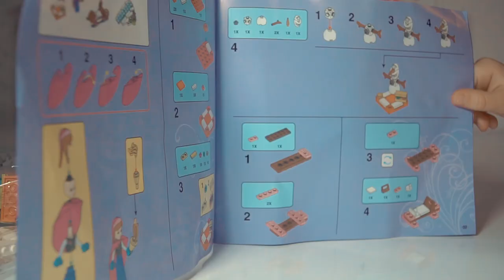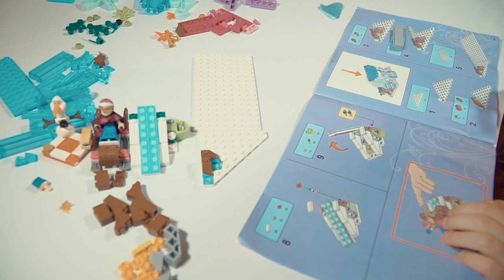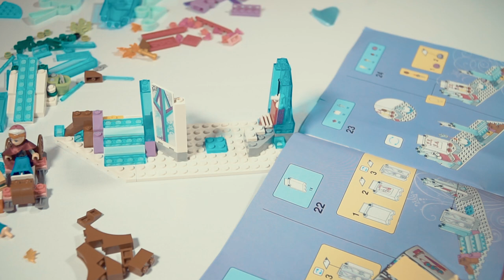Видео для детей | Анна и Эльза конструктор| Собираем замок💖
В новом видео для детей мы вместе с Познавайка ТВ Анна и Эльза собираем конструктор, собираем замок💖

Вас приветствует  Познавайка ТВ!  На нашем канале вы найдете интересные и познавательные  видео для детей, замечательные  раскраски, видео  как рисовать, распаковки  игрушек таких как: Disney, Frozen, Princesses, mermaids, Littlest Pet Shop LPS, My Little Pony MLP, Lego, Barbie dolls, Play Doh, Monster High, Shopkins и многих других!!!